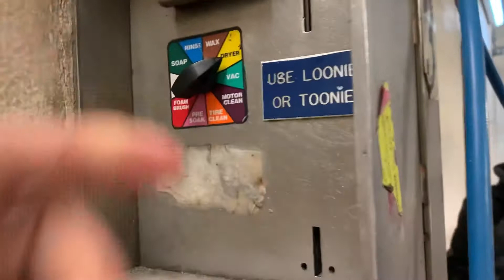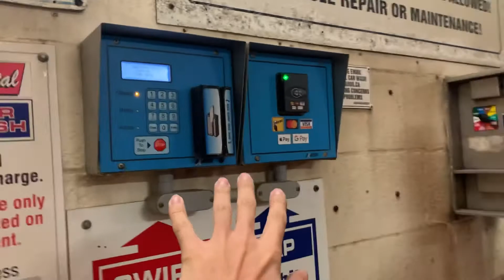$1 Cheapest car wash in winnipeg.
Car washing is always a problem in winters and it’s very expensive with costs near $10 - $25. I have a found a place in winnipeg where you can wash your car in as less than a $1.

Address for Central Car wash -